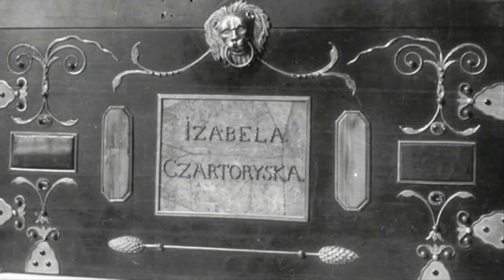15 Rumored Hidden Treasures We re Still Searching For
15 Rumored Hidden Treasures We re Still Searching For

Malaysian Cops Heard About A Freakish Creature On The Loose And This Is What They Discovered

When A Guy Found His Cauliflower Had Been Stolen, He Went And Planted A Surprise For The Thief

Giant Hay Monster Turns Out To Be A Farm Animal Having The Time Of Her Life

Couple Rescues Injured Turtle With A Screwdriver In Its Shell

You Won’t Believe What’s Going On Inside A Turtle’s Shell It’s Even Weirder Than You Think

When Doctors Opened Up This WWII Vet, They Couldn t Believe The Object They Found Lodged In His Hip